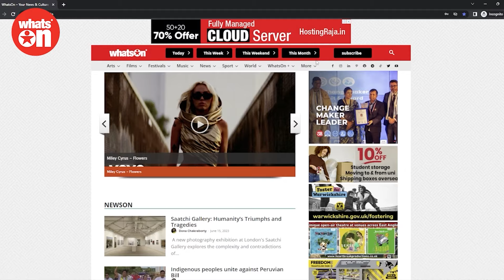Muttaque Hasib: Emerging Pop-Star of Music | Experience of Glastonbury | WhatsOn Show | EP 41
🎉Glastonbury Festival Special! 🎊 WhatsOn Show Episode 41 📺

Welcome to Episode 41 of WhatsOn Show! This week, we're taking you on a wild ride through the ultimate festival experience: The Glastonbury Festival. Get ready to immerse yourself in the music, culture, and unforgettable moments of this legendary event.

But before we dive into Glastonbury, make sure to grab your copy of the WhatsOn Festival Guide, the ultimate Bible of Festivals. It's your go-to resource for all things festival-related, with insider tips, must-see acts, and hidden gems you won't want to miss.

In our "Best Picks" segment, we're shining a spotlight on the hottest books, movies, music, and events happening around us. Discover the latest releases and upcoming happenings that will keep you entertained and engaged.

And now, the moment you've been waiting for our exclusive session with the sensational Muttaque Hasib. Prepare to be mesmerized by his incredible talent and captivating melodies. Muttaque is an emerging pop star who's taking the music world by storm, and we're thrilled to have him join us for an unforgettable interview and live performance.

Get ready to be swept off your feet as we bring you the mother of all festivals, explore the WhatsOn Festival Guide, showcase the best picks of the week, and introduce you to the rising star Muttaque Hasib. Don't miss out on this epic episode of WhatsOn Show.

WhatsOn is the essential guide to Arts, Events & Music. With exclusive interviews, video trailers, and progressive insight. WhatsOn reaches over one million monthly audiences, combined readers, subscribers, and viewers through digital, print, social media & web.
WhatsOn magazine is your local & global Arts & Music guide, for subscription: WhatsO.guide/sub
WhatsOn.guide is your essential local, global events guide, why not get involved!

WhatsOn.+ It’s your social networking platform, where progressive people come to enjoy, share, & discuss their own take on the world.
WhatsOn Media is a social enterprise, owned by its staff & supporters.

HELP Keep WhatsOn progressive journalism FREE, become a member of WhatsOn, or support WhatsOn with a contribution

Write For WhatsOn, and get active!
We invite you to be a part of the WhatsOn community.
Please share your stories & opinion with us. Get involved & change the world!